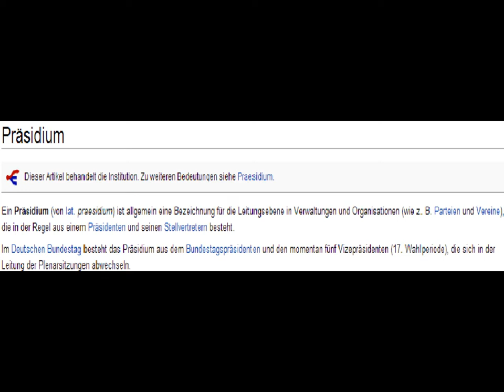Let's Play Dead Island Part 21 Road Trip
Es heißt so, weil ich es Freigeschaltet habe...